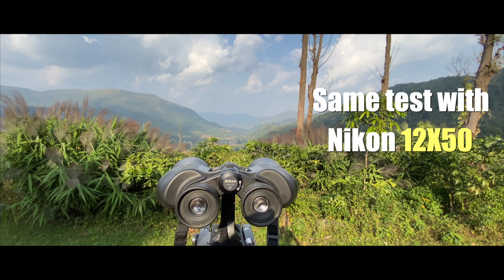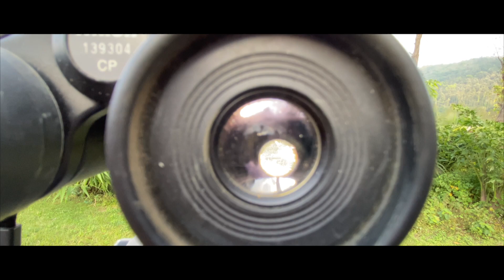Celestron Upclose 10x50 Vs Nikon 12x50 Binoculars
A side by side comparison of Nikon 12x50 & Celestron 10x50 Binoculars.
Object: A Railway Bridge observe from Anantagiri Hilltop (Andhra Pradesh - Araku Valley) (2.5 km away).

Equipments:
Nikon 8250 ACULON A211 16x50 Binocular
Nikon Action 16x50 EX ATB Binocular (water proof)
Celestron Upclose 10x50 binocular